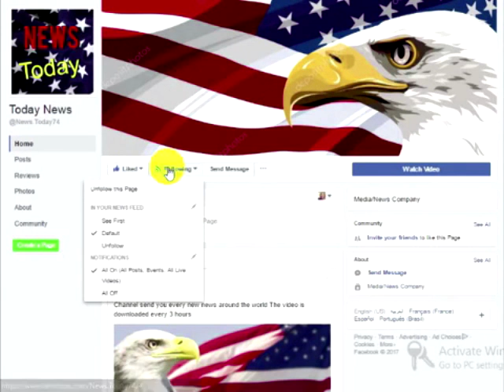Melania Just Dropped Everything And Quickly Left On Early Morning Flight For Most Important Trip Yet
Melania Trump woke up early this morning while many Americans were still sleeping and boarded an urgent flight out of Washington, D.C. She was alone when she embarked on her first solo trip as first lady with a specific mission in mind that’s her most important yet, and that only she can do. With her full plate in Washington, D.C. both in her official role and her personal one of being a hands-on mom, she didn’t hesitate to drop everything after hearing what happened.What makes this sudden excursion especially monumental isn’t just that she’s going alone for the first time. It also proves something truly special about her that Americans haven’t seen yet, but have waited eight long years for a first lady like this incredible woman.Her departure on this particular trip could have come at a better time. The world is in volatile times right now with the Islamic State on the rise, more frequent terrorist attacks, and North Korea threatening to use a nuclear weapon on America. Our military is the backbone to our freedom and needs to be top-notch in defending all that we hold dear – not used as a social experiment where people experimenting with a new gender can go to make a political point.Now, in the midst of this and impending war on the horizon after North Korea continued weapons testing, Melania is heading to Toronto, Canada to meet with Britain’s very endearing Prince Harry. He’s in Canada to carry out a very incredible purpose that was important for Melania to be a part of after learning about who else will be there.